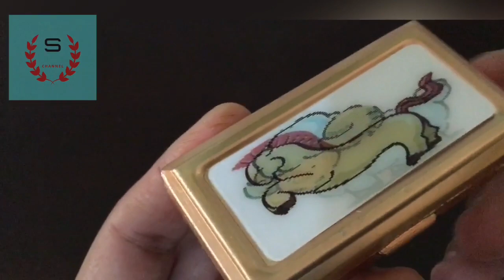RAZOR STAINLESS (LANGKA)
Razor tempo dulu dgn bahan anti karat,lebih awet dan cocok kalian hadiahkan ke pria tercinta.Sudah sangat langka